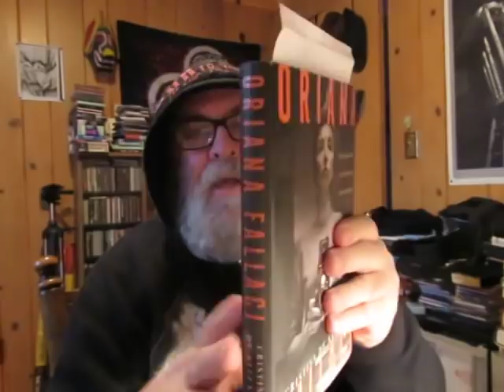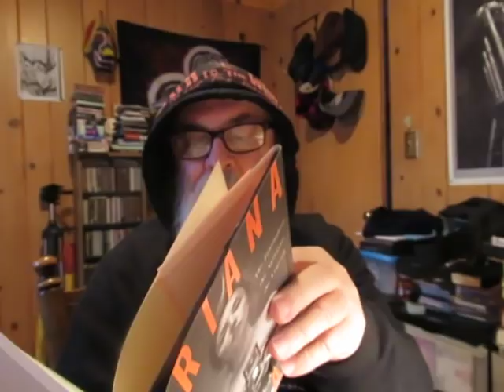Saturday afternoon ramble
A list of the books mentioned in this video-

'John Ruusbroec: The Spiritual Espousals And Other Works' [The Classics Of Western Spirituality]

'The Philokalia' The Complete Text compiled by St Nikodimos of the Holy Mountain and St Makarios of Corinth Volume One

'Following the Footsteps of the Invisible: The Complete Works of Diadochus of Photike' Introduction, Translation, and Notes by Cliff Ermatinger

'An Ocean Of Light: Contemplation, Transformation, and Liberation' by Martin Laird

'Mysticism: A study in the nature and development of Man's spiritual consciousness' by Evelyn Underhill

'Moonglow' a novel by Michael Chabon

'Dissident Gardens' a novel by Jonathan Lethem

'Oriana Fallaci: The Journalist, the Agitator, the Legend' biography by Cristina de Stefano translated from the Italian by Marina Harss

'Philosophy of Revelation: A New Annotated Edition' by Herman Bavinck Edited by Cory Brock & Nathaniel Gray Sutanto

'Theodicy Of Love: Cosmic Conflict and the Problem of Evil' by John C. Peckham

'Human Nature from Calvin to Edwards' by Paul Helm

'Reformed Thought on Freedom: The Concept of Free Choice in Early Modern Reformed Theology' Edited by Willem J. van Asselt

'The Works of William Perkins' Volume Six 'A Golden Chain'